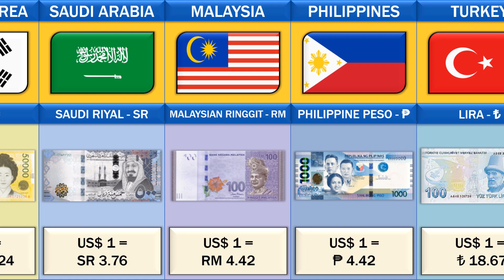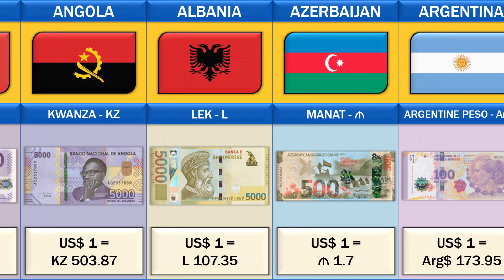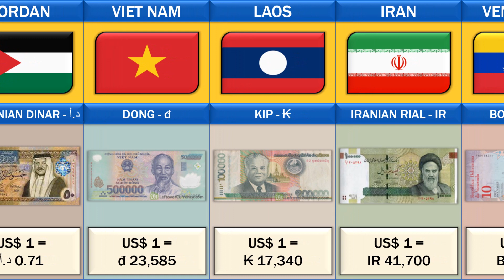Currency From Different Countries | currency of All Countries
- Dollar Currency
- Euro Currency
- Rupee Currency
- Riyal Currency
- Ringgit Currency
- Rupiah Currency
- Poundstrerling Currency

info : Data was taken on 24 & 25 December 2022